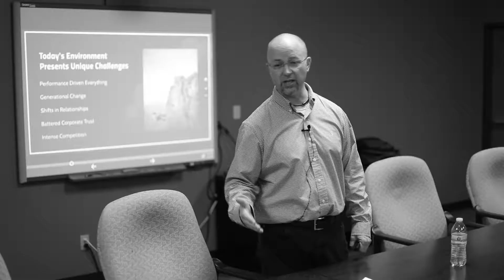Subconscious Mind - Using Your Filter Word!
Check out this video and learn how you can filter what's most important to you with just one word!

I am a motivational, educational, and entertaining speaker.  I work with associations and organizations around the world to create momentum with their teams.  Whether you are needing a program on how to connect at a more authentic level with each other, or a program on how to influence future prospects to be raving fan customers, or a program on how to be a transformational leader, I am here to inspire.  I have delivered more than 250 keynote addresses, trained over 200,000 leaders, written 15 books, and worked with CEO's to inspire greatness in their teams.  I am ready to help you as well!